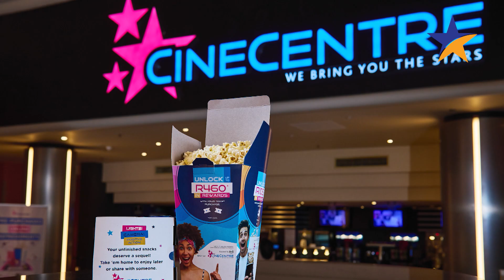The Legacy Series: CineCentre Suncoast